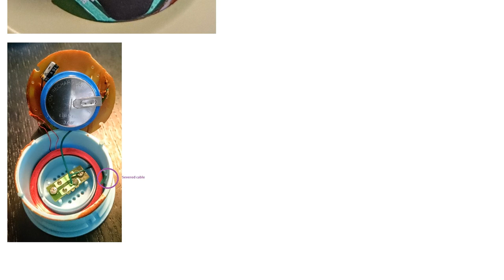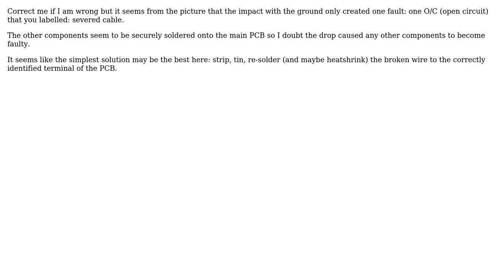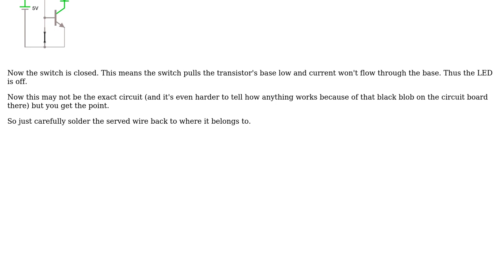Electronics: Help with fixing LED night light that won't turn off (2 Solutions!!)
Electronics: Help with fixing LED night light that won't turn off

With thanks & praise to God, and with thanks to the many people who have made this project possible! | Content (except music & images) licensed under CC BY-SA | Music | Images & others | With thanks to user Psi user JHH user Bradman175 and the Stack Exchange Network Trademarks are property of their respective owners. You are responsible for your own actions.